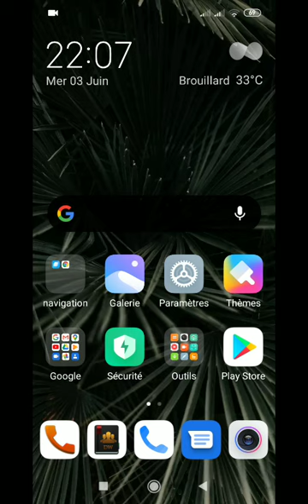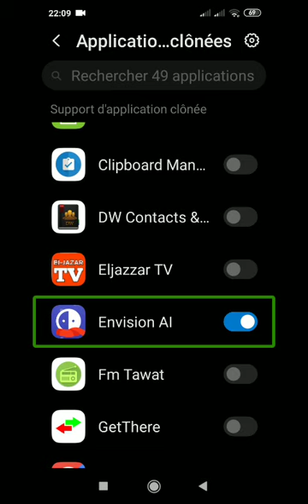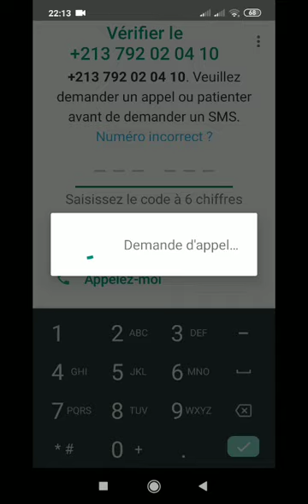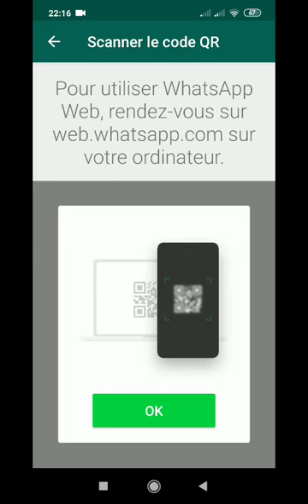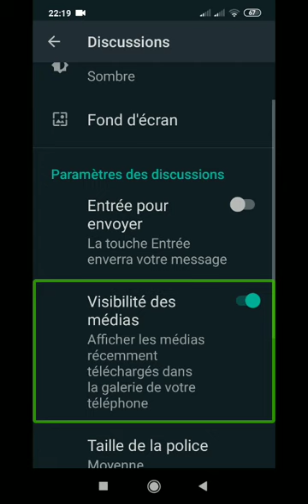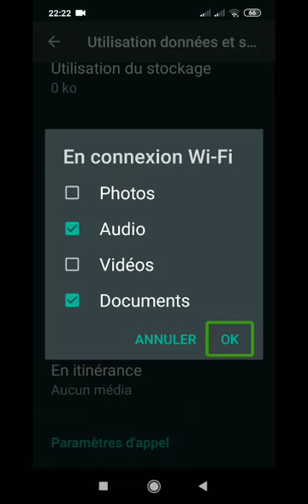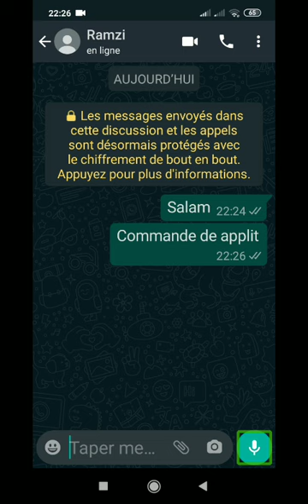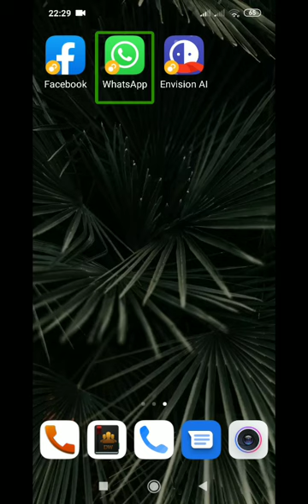افضل طريقة لنسخ تطبيقات التواصل الاجتماعي بدون برامج لذوي الشريحتين على الاندرويد و شرح للوتساب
السلام و عليكم و رحمة الله
لاصحاب الاندرويد أقل من تسعة اليكم  رابط تحميل البرنامج